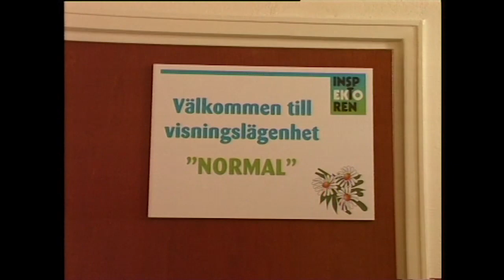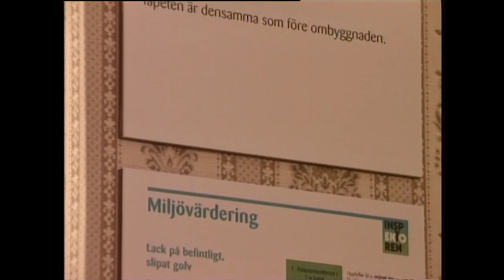Miljöanpassade lägenheter 1998